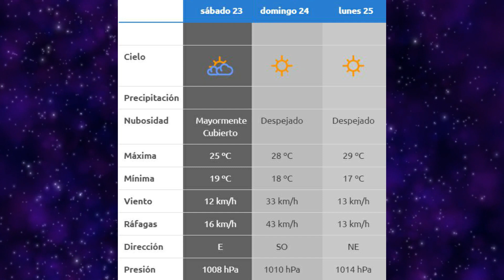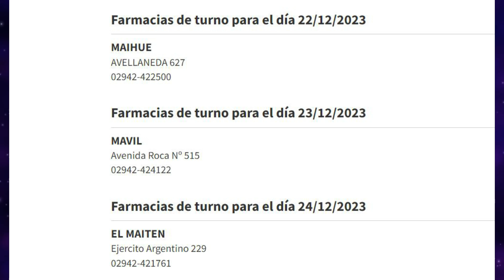NOTICIAS BREVES CLIMA Y FARMACIAS